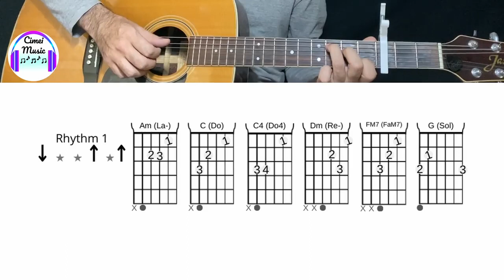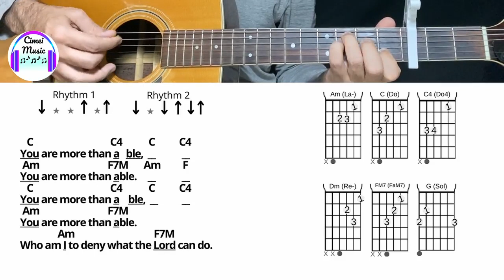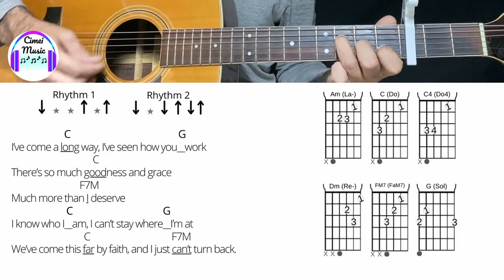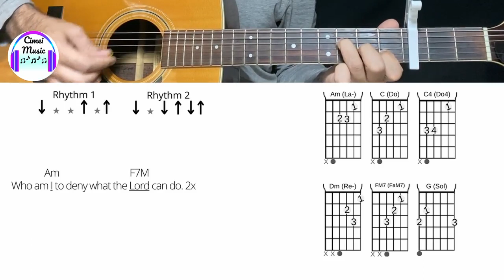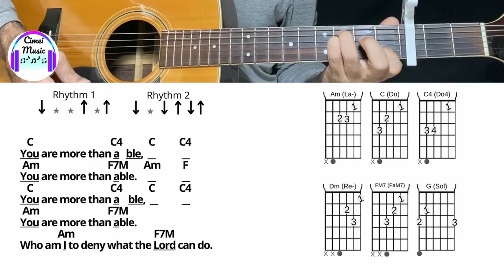Guitar Tutorial Simplified | More Than Able | Elevation Worship